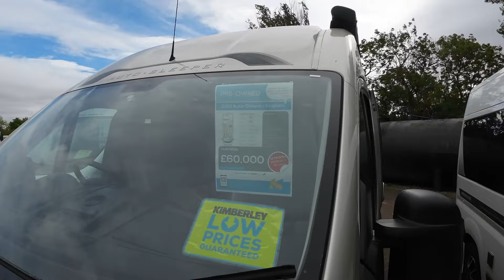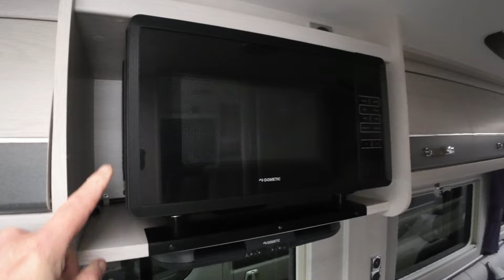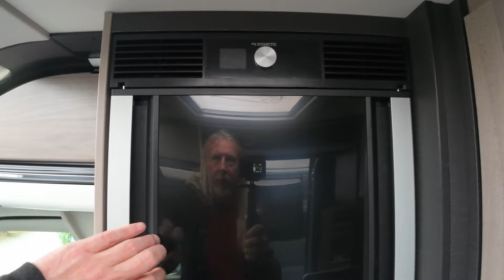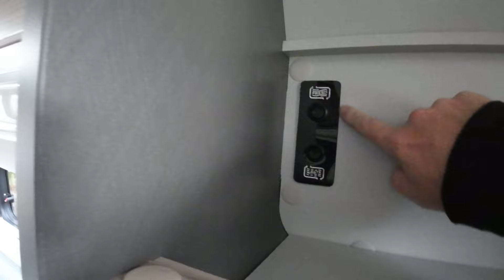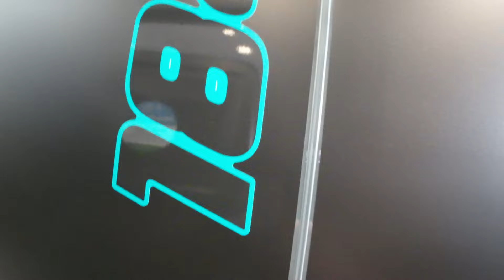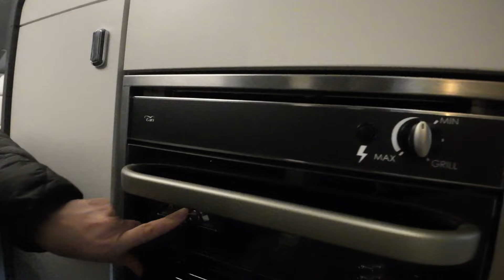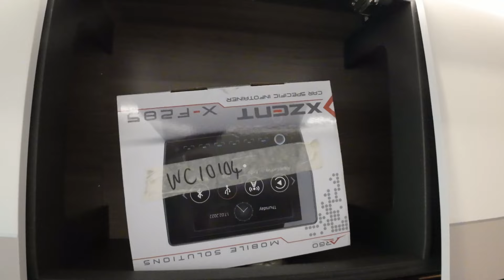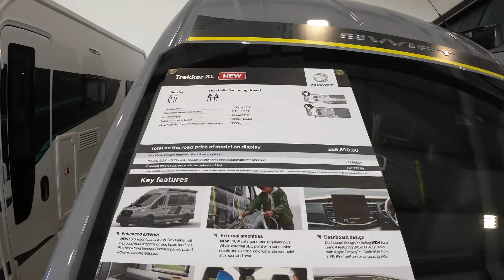Look around some campervans at Kimberley Caravans , Darlington,Sept 2024